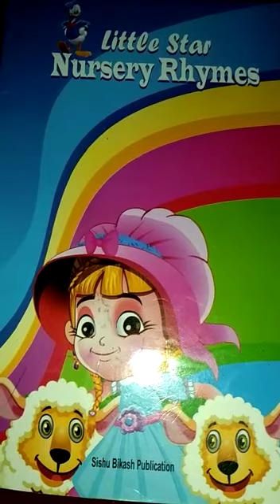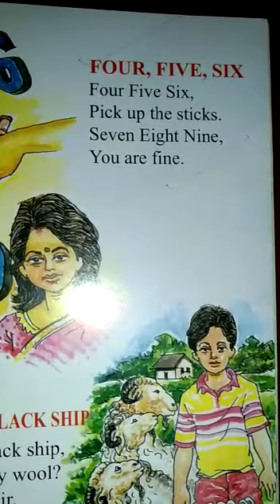Class K.G English rhythms class 2021(P-13)